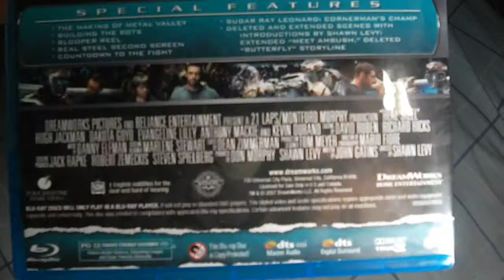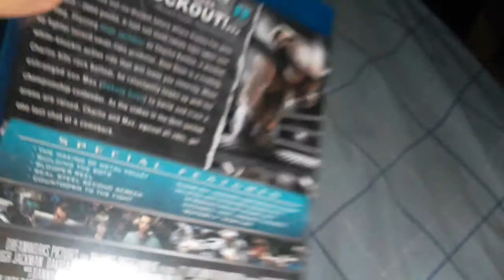Real Steel Bluray Unboxing (Rock 'Em Sock 'Em ROBOTS Game Movie)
Real Steel (2011)

Set in the near future, where robot boxing is a top sport, a struggling promoter feels he's found a champion in a discarded robot. During his hopeful rise to the top, he discovers he has an 11-year-old son who wants to know his father.

Director:
Shawn Levy
Writers:
John Gatins (screenplay), Dan Gilroy (story)
Hugh Jackman, Evangeline Lilly and Dakota Goyo